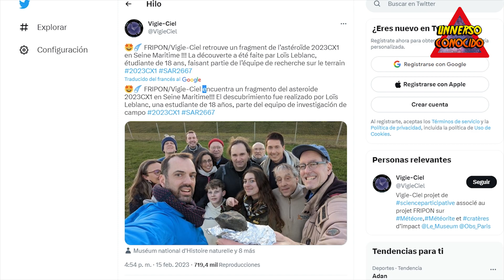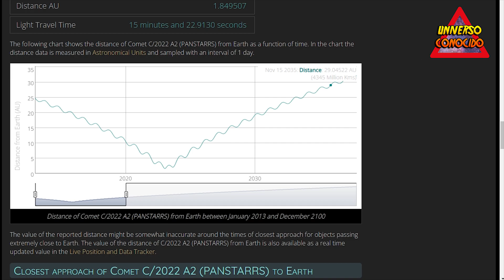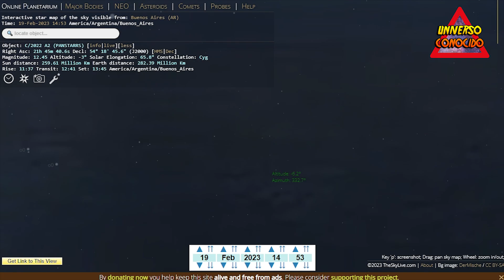Cometa con cientos de años de orbita pasando AHORA! única chance para verlo (C/2022 A3 PANSTARRS)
El cometa C/2022 A2 (Pan-STARRS) pasa cerca del sol este fin de semana
Este cometa descubierto recientemente hará su acercamiento más cercano al sol el sábado 18 de febrero.

Si bien todos los ojos han estado puestos en el famoso cometa verde , formalmente llamado C/2022 E3 (ZTF), otro cometa ha estado pasando cerca de nuestro planeta.

El cometa C/2022 A2 (Pan-STARRS) hizo su acercamiento más cercano a la Tierra el 17 de enero y está a punto de alcanzar el perihelio , o el punto más cercano al sol en su órbita, el sábado 18 de febrero. Desafortunadamente, este Es probable que el cometa solo sea visible para los observadores del cielo con un telescopio grande.

Desde la Tierra, el cometa será visible en el perihelio. Según el sitio de observación del cielo In-the-Sky.org(se abre en una pestaña nueva), los espectadores en la ciudad de Nueva York podrán ver el cometa al anochecer del sábado y al amanecer del domingo por la mañana durante dos breves ventanas. C/2022 A2 (Pan-STARRS) se elevará por primera vez sobre el horizonte en los cielos del noroeste cerca de la constelación de Cygnus alrededor de las 6:36 p. m. EST (23:36 GMT). El cometa será difícil de detectar a las 7:06 p. m. EST (0006 GMT de la mañana del 19 de febrero) mientras se hunde a solo 20 grados sobre el horizonte. Sin embargo, hará otra aparición en la mañana del 19 de febrero, desde Nueva York, eso ocurrirá alrededor de las 4:17 am EST (0917 GMT) antes de desaparecer al amanecer alrededor de las 5:39 am EST (1039 GMT).

C/2022 A2 (Pan-STARRS) fue descubierto por primera vez en enero de 2022 por el proyecto de investigación Pan-STARRS, que utiliza principalmente telescopios en la cima de Haleakala, el volcán más alto de la isla hawaiana de Maui. Los telescopios escanean metódicamente el cielo nocturno en busca de objetos cercanos a la Tierra (NEO), desde cometas hasta asteroides , que puedan ser peligrosos para la Tierra.

Afortunadamente, la mayoría de sus descubrimientos no se dirigen directamente hacia nosotros. C/2022 A2 (Pan-STARRS), por ejemplo, estaba a unos 240 millones de kilómetros (150 millones de millas) de nosotros en su punto más cercano a la Tierra.
El cometa será visible en el hemisferio norte y muy difícil en el hemisferio sur.

Capitulos:
00:00 - Cometa C/2022 A2 PanStarrs perhielio y acercamiento a la Tierra
02:44 - Orbita del cometa C/2022 A2 Panstarrs
04:40 - como ver al cometa panstarrs en España
06:14 - como ver al cometa C/2022 A2 Panstarrs en Mexico
07:21 - como ver al cometa C/2022 A2 panstarrs en Venezuela
08:51 - ¿es visible el cometa panstarrs en Argentina?

CANALES RECOMENDADOS:
 @EVENTOS ASTRONÓMICOS
​ @nDante Live

MUCHÍSIMAS GRACIAS!!!